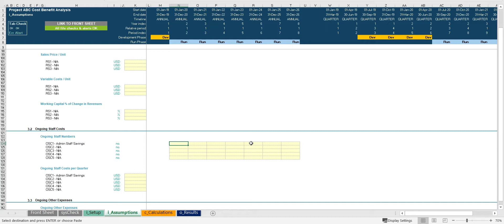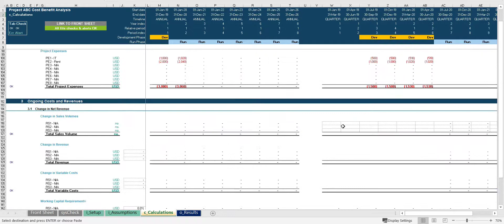Cost Benefit Analysis Excel Model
User-friendly Excel model intended for the preparation of a Cost Benefit Analysis to determine the financial viability for a proposed project or investment and assist in the decision-making process.